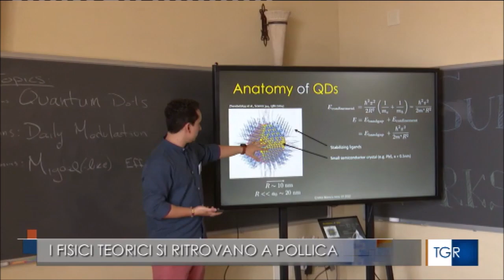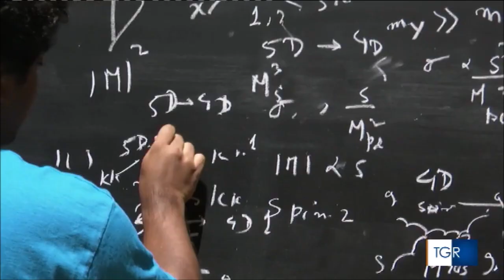TGR Campania on the Pollica Summer Workshop 2022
The Pollica Summer Workshop 2022 is on the Italian regional news!
With an interview to our outstanding Mario Martone!

Il Pollica Summer Workshop sul TG Regione Campania!
Con un'intervista al nostro fantastico Mario Martone!